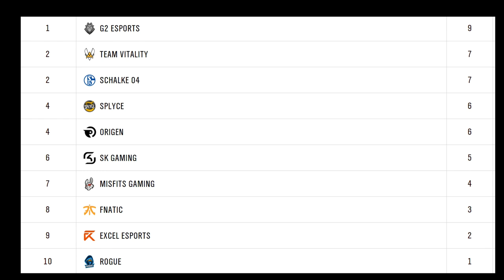Vizicsacsi - vlog LEC 5. hét (FNC, Excel)